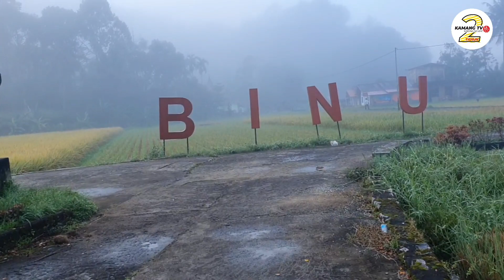Kabut pagi di Kamang Hilia#kabupatenagam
Suasana kabut pagi di kenagarian Kamang Hilia Kec.Kamang Magek